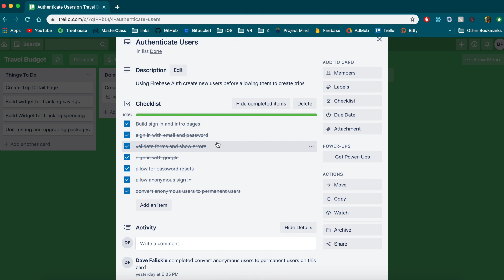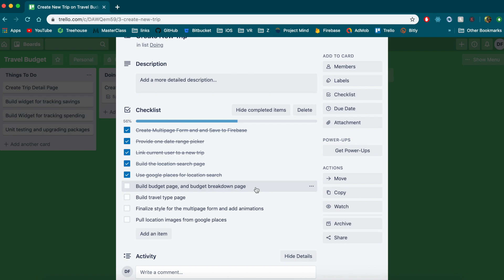(Ep 26) Staying Motivated, Taking Breaks, and Planning Future Work with Trello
Life happens, things come up, and sometimes you just don’t feel like working on your startup/ side project. In this video we’ll talk about some ways to stay motivated when coding as well as some tools you can use to plan out the remainder of your project.

Useful Links:

The War Of Art by Stephen Pressfield

Thumbnail Icons designed by Freepik and Pixel perfect from Flaticon